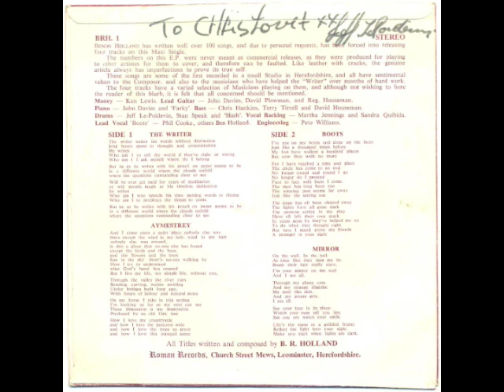Benon Holland - The writer (UK private singer songwriter folk pop)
See the other tracks from the same EP. They have quite a wide range. Some interesting tunes. eBay seller mr.sloane has a copy for sale if anyone would be interested.